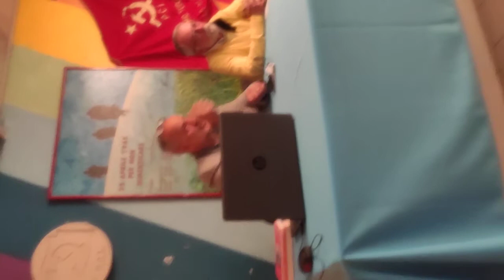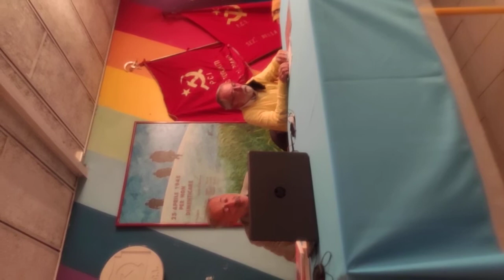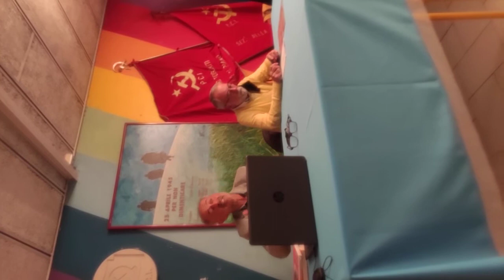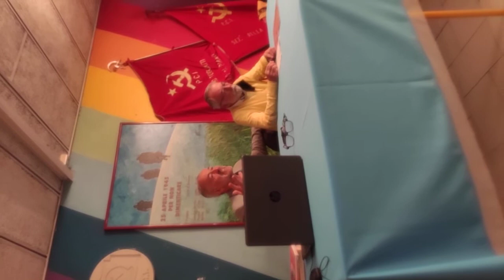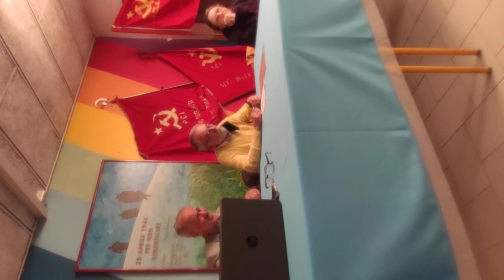05/11 BERGAMO: CENTO ANNI DI STORIA DENTRO E FUORI IL PCI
INTERVENTO DI PAOLO PINARDI.
NELL’AMBITO DEL CENTENARIO DELLA FONDAZIONE DEL PARTITO COMUNISTA ITALIANO, INIZIATIVA “LA NOTTE ROSSA 2021. POPOLI E DIRITTI”.
Venerdì 15 ottobre 2021, presso il “Circolino Malpensata” di via Luzzati 6/B a Bergamo (c/o Cooperativa “Dante Paci e Ferruccio Dall’Orto”, Caduti partigiani), evento “La notte rossa. Cento anni di storia dentro e fuori il Partito Comunista Italiano”, in collaborazione con l’Associazione “Enrico Berlinguer” di Milano.
Presentazione dell’iniziativa a cura di Alberto Scanzi, Presidente della Cooperativa “Dante Paci e Ferruccio Dall’Orto”. Interventi di Massimo Gatti e Paolo Pinardi (Associazione Berlinguer), Rosangela Pesenti (“Velia Sacchi e le altre”), Bruno Ravasio (“Eliseo Milani”), Simone Oggioni (“Lucio Magri”) ed Aldo Tortorella (“Per i cento anni del PCI”). Momento poesia con interventi di Stefania Brunelli e Dario Cangelli, la poetessa Daria Fratus e l’attore poeta Domiziano Cattaneo.